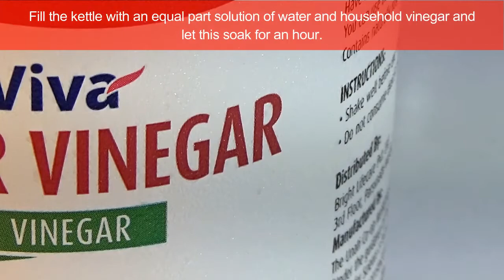How To Descale or Clean An Electric Kettle